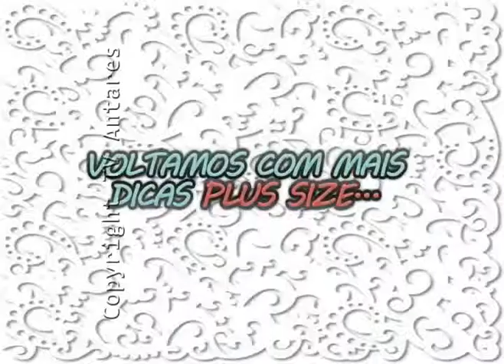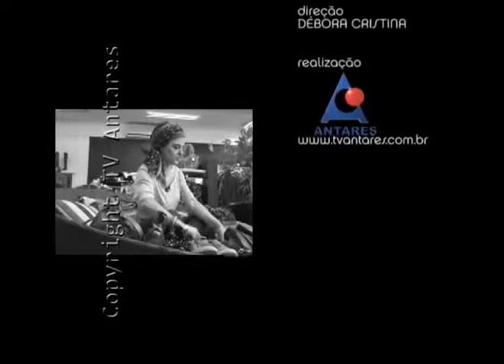LADO B - Looks, acessórios e dicas para plus size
Bia Nicastro dá dicas de como as plus sizes podem se vestir com elegância, se calçarem com conforto e adaptarem o visual ao seu biotipo.